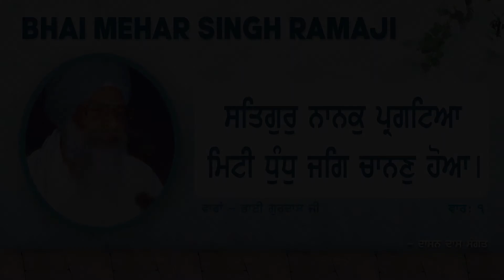{PRJD-18} | Satgur Nanak Pargateya Mitti Dhund Jag Chanan Hoya | BHAI MEHAR SINGH RAMAJI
ਸਤਿਗੁਰੁ ਨਾਨਕੁ ਪ੍ਰਗਟਿਆ ਮਿਟੀ ਧੁੰਧੁ ਜਗਿ ਚਾਨਣੁ ਹੋਆ ।
With the emergence of the true Guru Nanak, the mist cleared and the light scattered all around.

ਜਿਉ ਕਰਿ ਸੂਰਜੁ ਨਿਕਲਿਆ ਤਾਰੇ ਛਪੇ ਅੰਧੇਰੁ ਪਲੋਆ ।
As if the sun rose and the stars disappeared. The darkness was dispelled.

ਸਿੰਘੁ ਬੁਕੇ ਮਿਰਗਾਵਲੀ ਭੰਨੀ ਜਾਇ ਨ ਧੀਰਿ ਧਰੋਆ ।
With the roar of the lion in the forest the flocks of escaping deer now cannot have endurance.

ਜਿਥੇ ਬਾਬਾ ਪੈਰੁ ਧਰੇ ਪੂਜਾ ਆਸਣੁ ਥਾਪਣਿ ਸੋਆ ।
Wherever Baba put his feet, a religious place was erected and established.

ਸਿਧਾਸਣਿ ਸਭਿ ਜਗਤਿ ਦੇ ਨਾਨਕ ਆਦਿ ਮਤੇ ਜੇ ਕੋਆ ।
All the siddh-places now have been renamed on the name of Nanak.

ਘਰਿ ਘਰਿ ਅੰਦਰਿ ਧਰਮਸਾਲ ਹੋਵੈ ਕੀਰਤਨੁ ਸਦਾ ਵਿਸੋਆ ।
Everyhome has become a place of dharma where singing.

ਬਾਬੇ ਤਾਰੇ ਚਾਰਿ ਚਕਿ ਨਉ ਖੰਡਿ ਪ੍ਰਿਥਵੀ ਸਚਾ ਢੋਆ ।
Baba liberated all four directions and nine divisions of earth.

ਗੁਰਮੁਖਿ ਕਲਿ ਵਿਚਿ ਪਰਗਟੁ ਹੋਆ ।੨੭।
Gurmukh (Guru Nanak) has emerged in this kaliyug, the dark age.

{ ਵਾਰਾਂ ਭਾਈ ਗੁਰਦਾਸ ਜੀ - ਵਾਰ: ੧ }